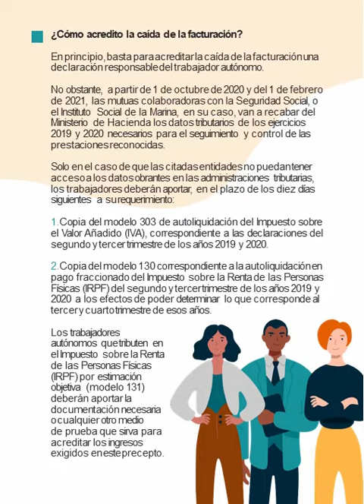Guía actualizada con las nuevas ayudas para autónomos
Desde el 1 de julio, los trabajadores y trabajadoras autónomos tienen derecho a exenciones en las cotizaciones a la SeguridadSocial y, si su negocio aún no remonta, pueden optar a la prestación por cese compatible con seguir trabajando.